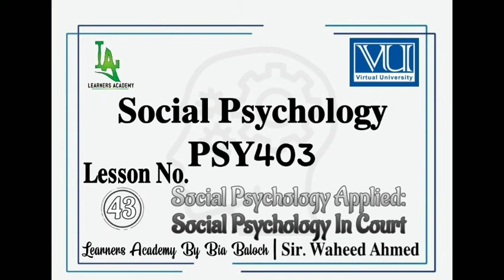Social Psychology PSY403 VU Urdu | Lecture No. 43 | Learners Academy By Bia Baloch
➡️Social Psychology PSY403 VU
➡️Social Psychology Applied: Social Psychology In Court
By : Sir. Waheed Ahmed (Clinical Psychologist)